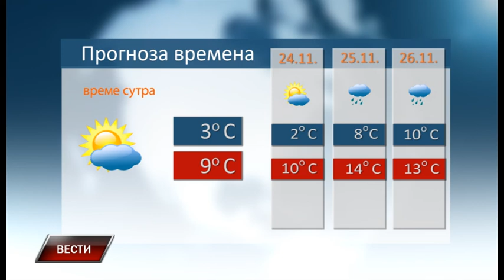Vesti 22 11 2018